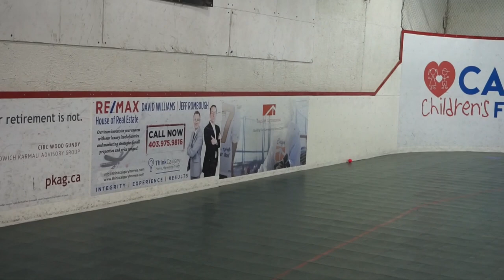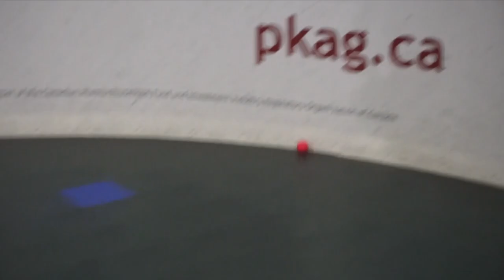Extreme Trick Shots with On the bench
Met up with the guys from On the bench to make the sweetest trick shot video you have EVER seen! Dude Perfect who??